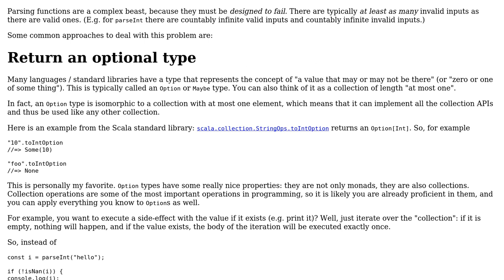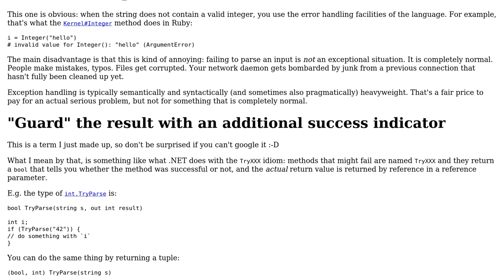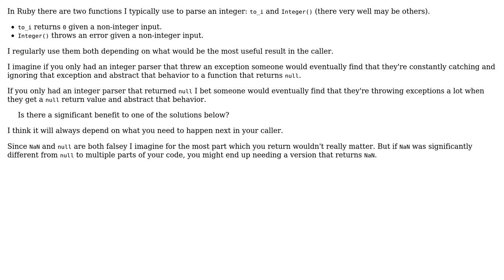Software Engineering: What should the result be of a failing parseInt function? (3 Solutions!!)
Software Engineering: What should the result be of a failing parseInt function?

With thanks & praise to God, and with thanks to the many people who have made this project possible! | Content (except music & images) licensed under CC BY-SA | Music | Images & others | With thanks to user lennon310 user Kilian Foth user Jorg W Mittag user Duncan Luk user Ben Alavi and the Stack Exchange Network Trademarks are property of their respective owners. You are responsible for your own actions.